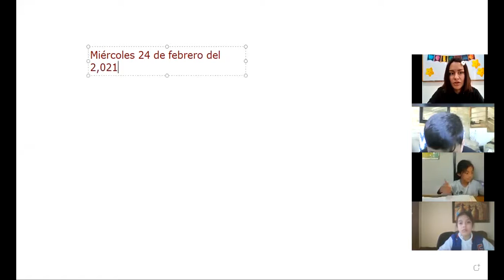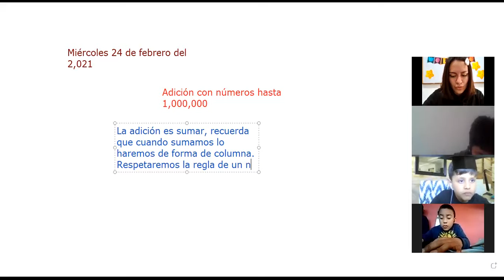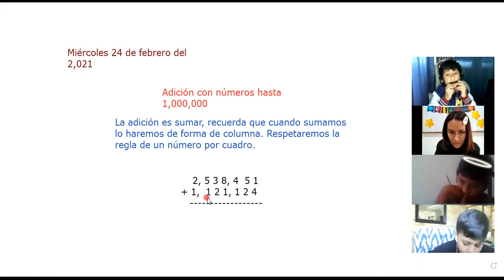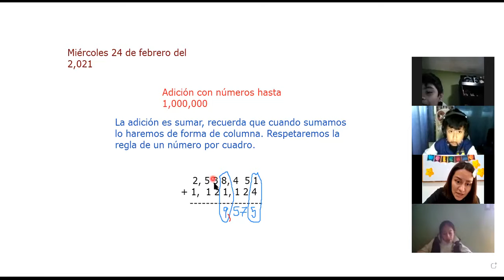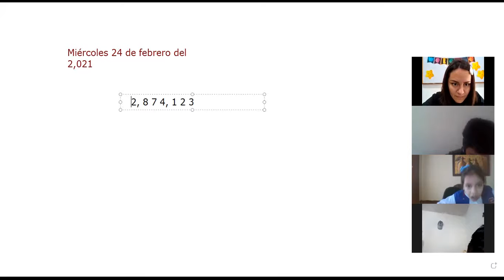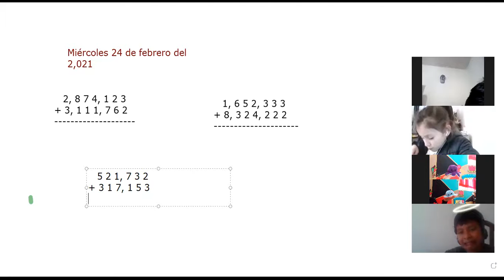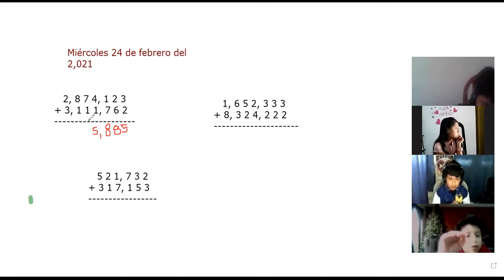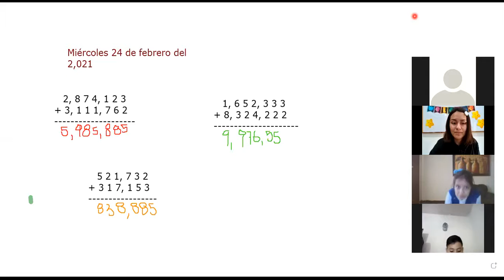Adición con 7 cifras matemáticas 3ero